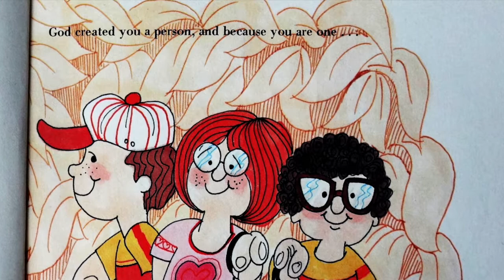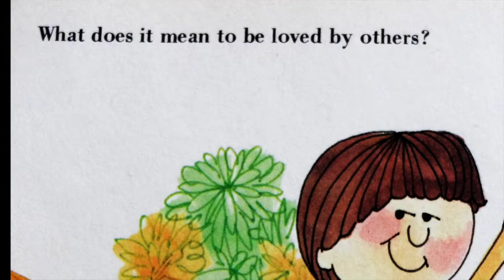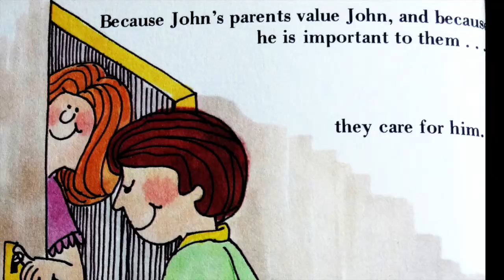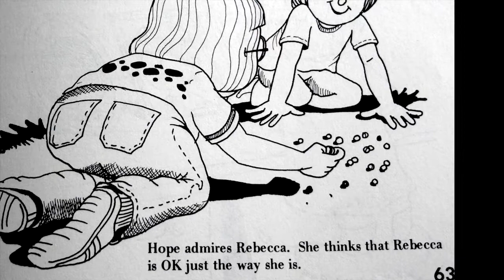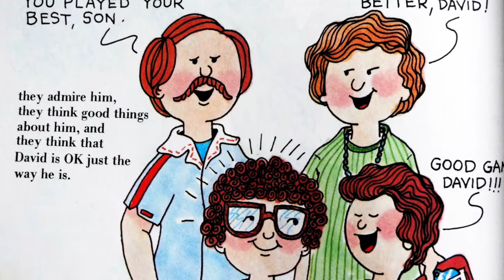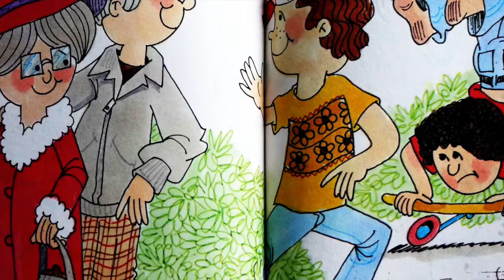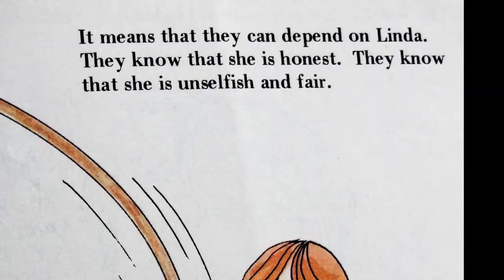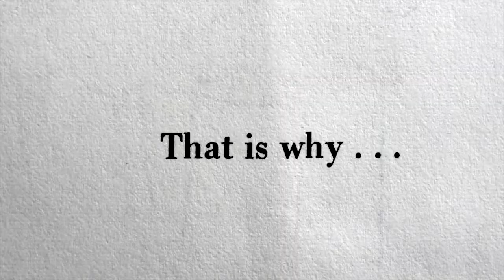Needing Each Other- A Children's Book About Relational Needs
This children's book by Joy Wilt examines why people need each other. People need to love other people and be loved by others, people need to respect other people and be respected by others, and people need to trust other people and be trusted by others. It walks through how to love, respect and trust and gives helpful examples that are easy to understand.